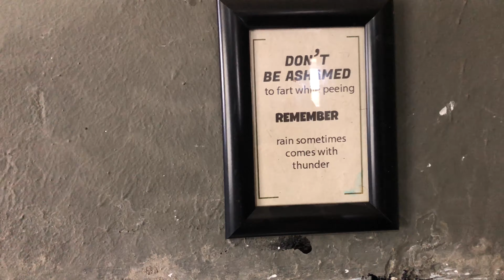Clif Kusma,hemja bungy ,dhampus & pumdikot Pokhara jhalakharu